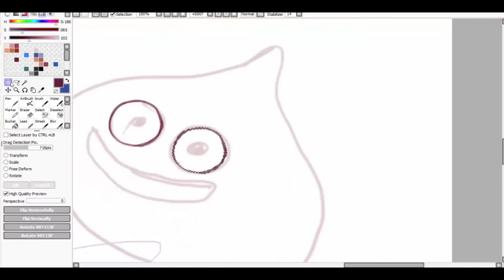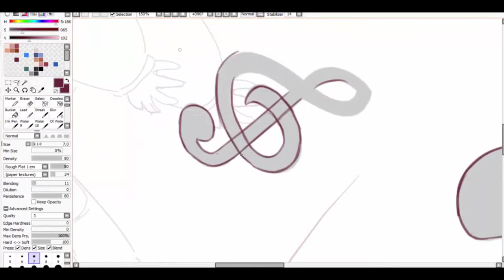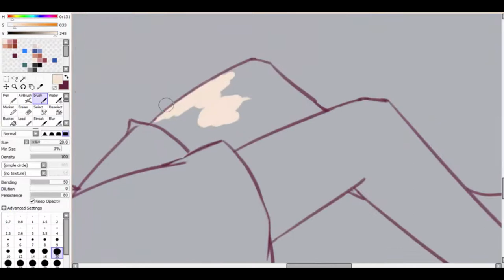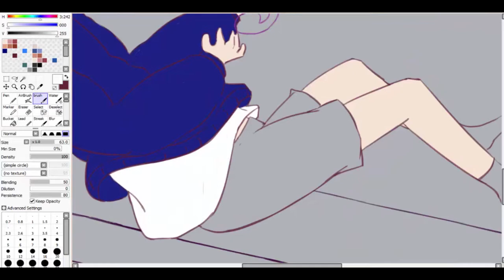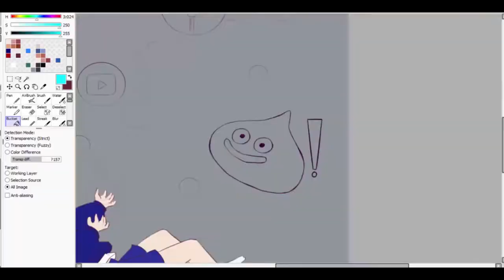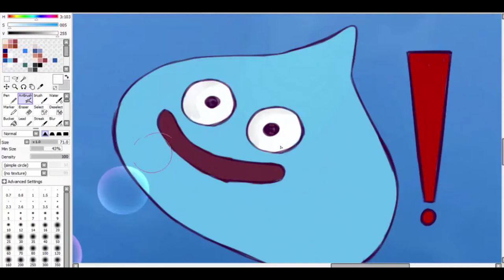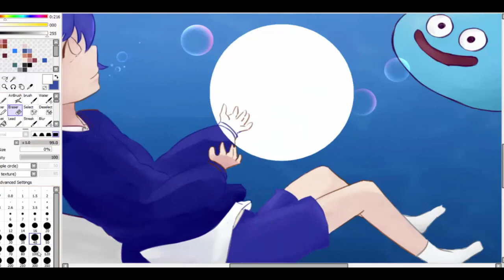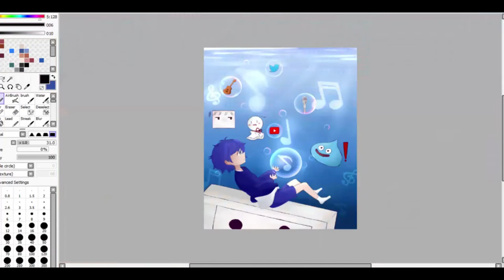【Speed Paint】Soraru (10th ANIVERSARY)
Happy 10th aniversary Soraru san

そらる まふまふ - ウミユリ海底譚  : (can't find original source YY)